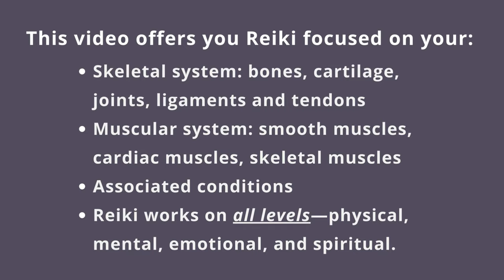Reiki for Your Muscles and Bones 🩻 #5 in Series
Receive Reiki with Andrea for your Musculoskeletal System and conditions related to your bones, joints, and muscles. The session has no talking and does have music. Reiki will always help for your highest good and cannot cause harm.

👉 Focusing on the following:
Bones, cartilage, joints, ligaments, tendons, smooth muscles, cardiac muscles, skeletal muscles, and associated conditions. Reiki works on all levels—physical, mental, emotional, and spiritual.

👉 Are you a Reiki Practitioner looking for a REAL community of like-minded people?
If so, check out your options to join the Mainstream Reiki Community

Music Licensed by Soundstripe: Poplar Creek by Wayfair
YouTube Content ID Clear Code: O34UDBLFOXPCZFRV